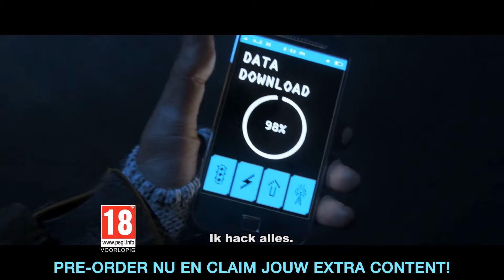Watch_Dogs commercial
Bekijk hier de eerste commercial van Watch_Dogs! Vanaf 21 november verkrijgbaar